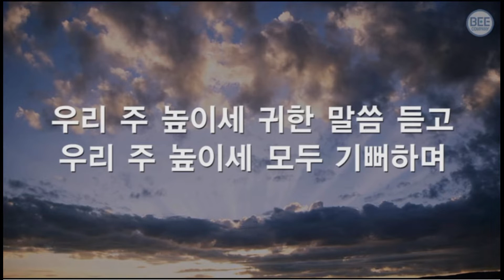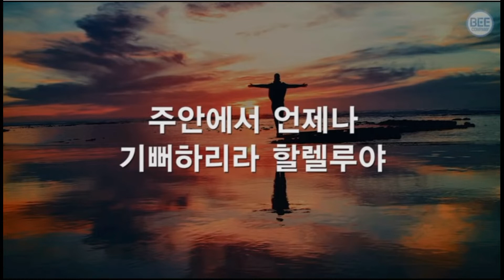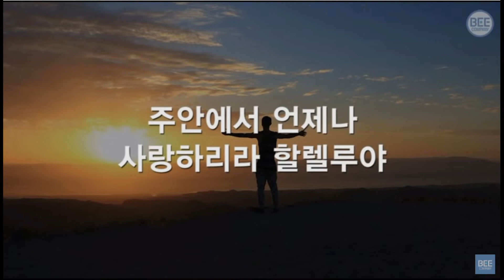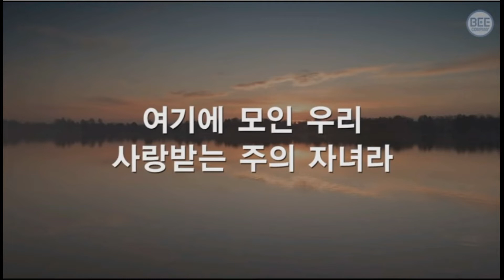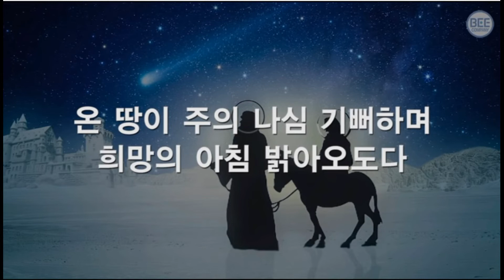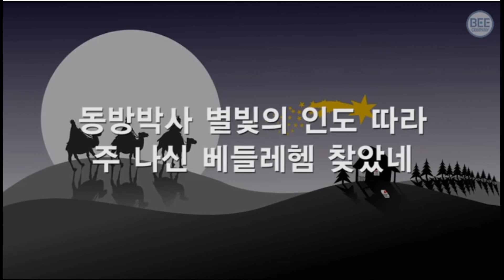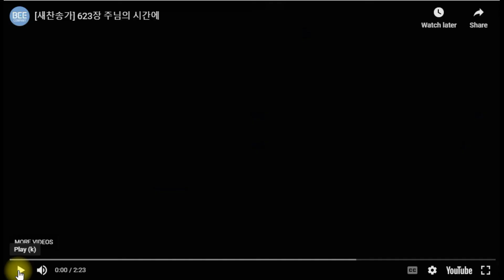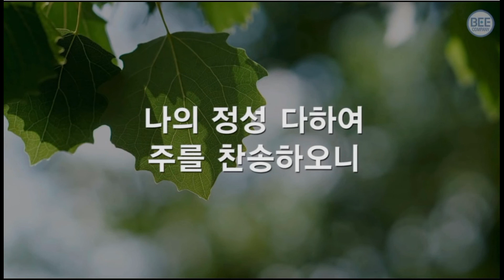2022 년말년시 경배와 찬양 5장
그리스도인의 2022 년 마지막 주인 금주를 지나면, 오는 주일로서 그리스도의 강림을 기념하면서 새해의 새 겨절을 시작 하게 되도다.
이 계절로도 그 통치와 사랑의 주 하나님께로는 경배와 찬양을 올려드리리로다.
받아 흠향하여 주소서,  아 멘 !!!